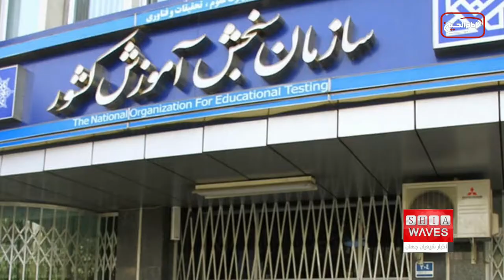نگاهی به چند خبر کوتاه: چهارشنبه 23 شهریور ماه 1401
۱)برگزاری مراسم اربعین حسینی در کانادا
۲)اعلام روز یکشنبه بعنوان تعطیل رسمی در عراق
۳)حذف دروس عمومی از کنکور سراسری در ایران
۴)نوه ماهاتما گاندی و نلسون ماندلا در عمود ۸۳۳ جاده نجف-کربلا
5)برگزاری مراسم پیاده روی اربعین حسینی در شهر "سنت مریز" آمریکا
6)تشکیل دادگاهی برای بررسی عبادت زنان هندو در یک مسجد در هند
7)آفریقا آسیب پذیرترین قاره در برابر تغییرات آب و هوایی
8)هشدار سازمان بهداشت جهانی نسبت به شیوع وبا در سوریه